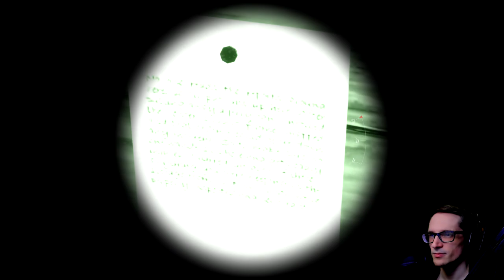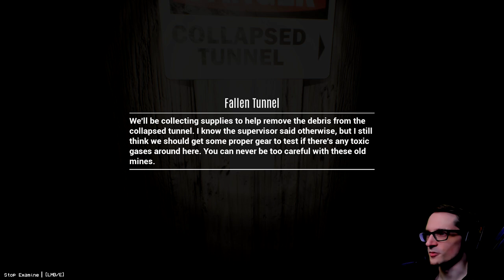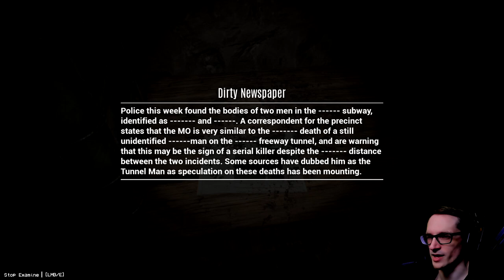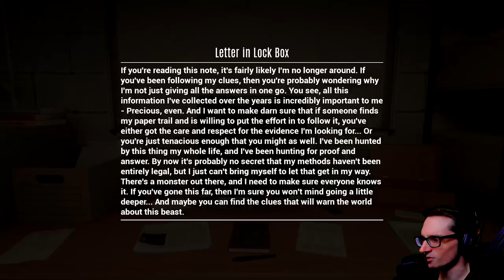All Deaths & All Endings! A Remake of The Classic | CAGE-FACE: The Mine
All Deaths & All Endings! A Remake of The Classic | CAGE-FACE: The Mine - This is CAGE-FACE | Case 1: The Mine, a short first-person survival horror game where you play as a teen who made the mistake of entering the mine tunnel to spray-paint it - Now his goal is to escape the tunnels as a mysterious entity stalks him.